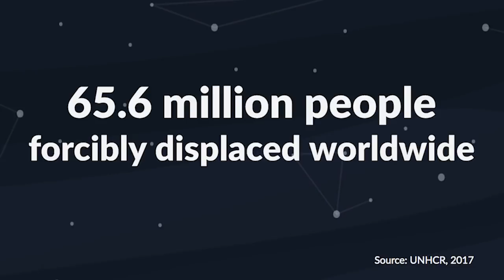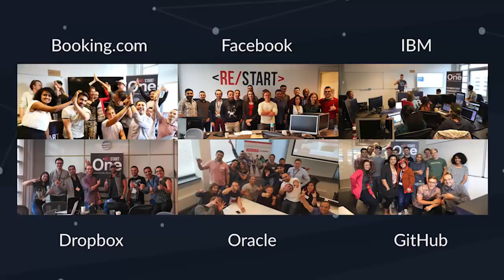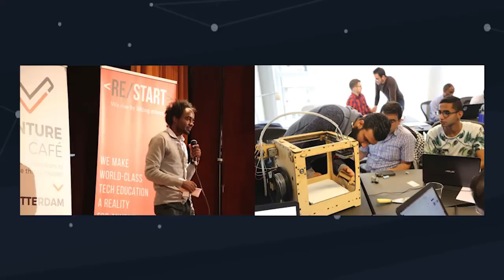Restart Network | Building People Together | Keynote by Teodor Cataniciu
Watch this video to find out why our founder believes Harvard-level education is possible in every city in the world 🌍

//ABOUT
Restart Network is a non-profit that empowers refugees and underrepresented minorities to start a new life through a career in technology. We run a tuition-free one year long program and guide our students to become their best selves while learning the fundamentals of web development.